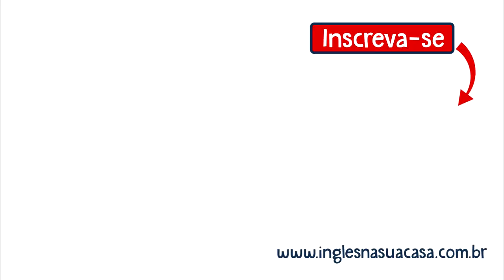Qual a diferença entre Tell e Say? | Inglês na Sua Casa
Qual a diferença entre Tell e Say?

Esta é sem dúvida uma das grandes dúvidas entre os estudantes de inglês. E não somente dos alunos iniciantes, tem muitos alunos intermediários e avançados que ainda confundem na hora de usar.

Explicar a diferença entre 'tell' e 'say' é um pouco complicado, mas neste vídeo a Pham detalha tudo sobre quando usar um e o outro, ou até mesmo quando usar os dois.

Então aperta o Play e entenda de uma vez por todas esta diferença.

Mais conhecimento no inglês nos links abaixo

📘 eBook gratuito! - Maneiras Simples de Colocar o inglês em Prática

📘 eBook Listening Development  - Aprenda a desenvolver o seu listening com técnicas infalíveis, utilizando filmes, séries e outros recursos gratuitos.

|| POST COMPLETO DO VÍDEO NO SITE ||

 || CATEGORIA 'QUAL A DIFERENÇA..' ||

 || LISTA DE TRANSMISSÃO NO WHATSAPP ||

Enviamos dicas diárias em todas elas.

"Conhecimento é algo que podemos compartilhar infinitamente e nunca ficaremos sem. COMPARTILHE!"